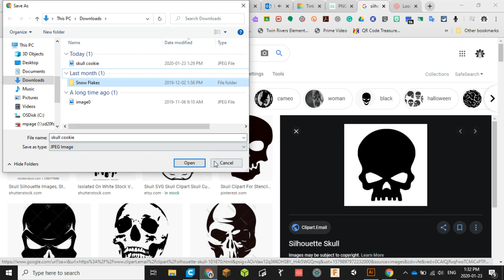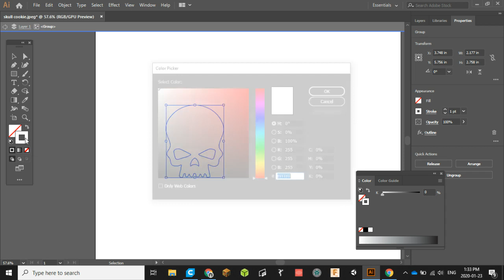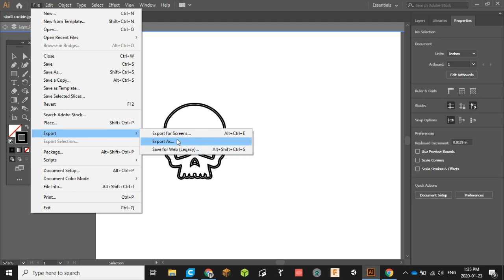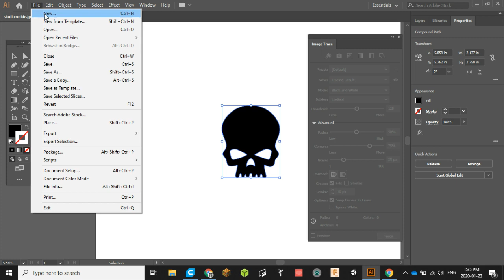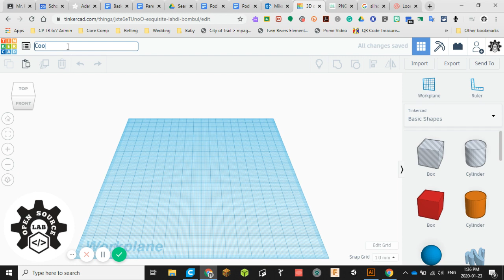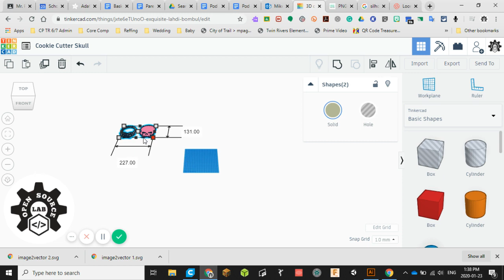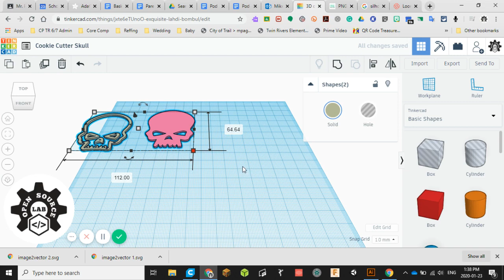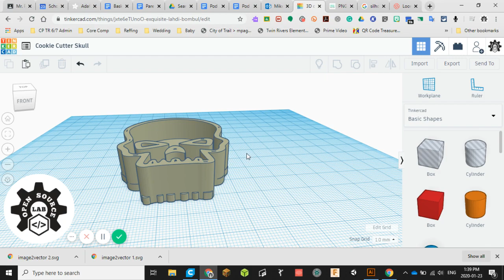Cookie Cutter - Adobe to Tinkercad